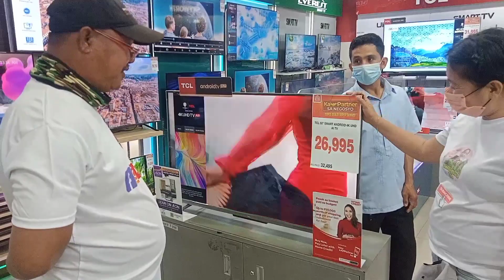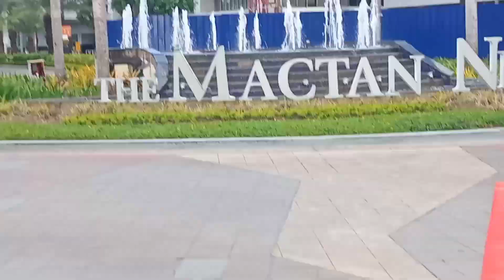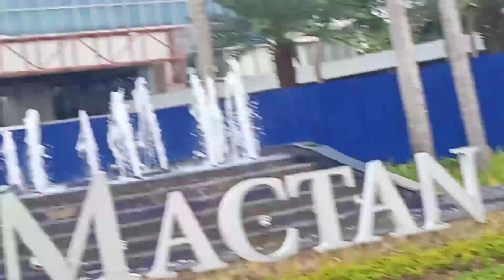Shopping and Travel to Mactan New Town...